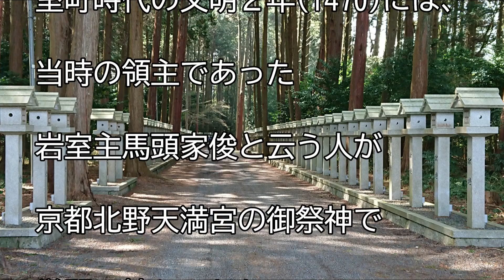瀧樹神社は人の運気を上げる、2千年の聖地です。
瀧樹神社
滋賀県甲賀市土山町前野155

この神社の由来は、約２千年前からの神聖なる地として、知られている神社である。
倭姫命が、巡幸された時、この場所に朝夕の調膳の殿舎を建立されたところであり、さらには斎王郡行の斎王が禊をされた川が近くにある。
平安時代の仁和元年(885)に伊勢国、瀧原宮の長由介の宮の御祭神、速秋津比古之命・速秋津比咩之命の御分霊を勧請して本社の主祭神としている神社である。
室町時代の文明２年(1470)には、当時の領主であった岩室主馬頭家俊と云う人が京都北野天満宮の御祭神で学問の神と云われている菅原道真の御分霊を勧請しそれを本社に遷宮され、並宮として祭祀されている。
また延徳元年(1489)には現在国の選択無形民俗文化財に指定していされているケンケト踊おどりがはじめて奉納され今日に至っている。
また平成１７年(2005)には本殿・拝殿が大改修新築され同時に境内の全面的な整備がなされ、神社の一層の荘厳さを増している。
祭礼日は、毎月５月３日で当日はケンケト踊おどりをはじめ花奪神事・神輿の渡御も行われ盛大なる祭りで世に知られている。
社頭掲示板より